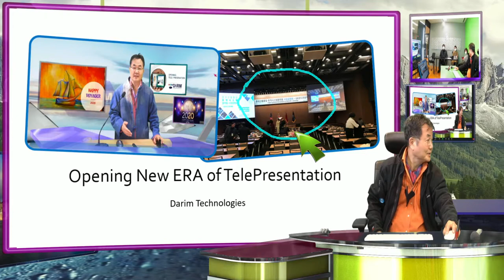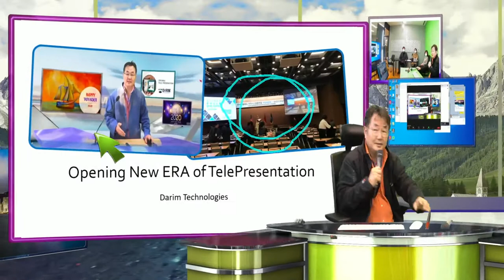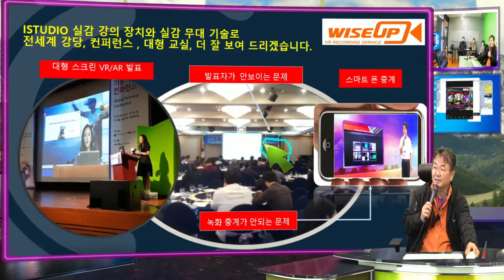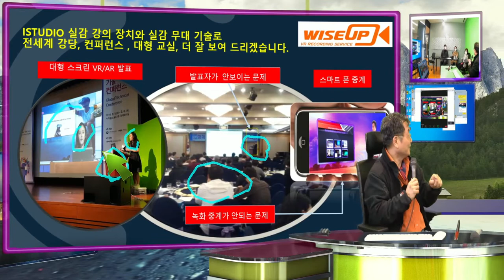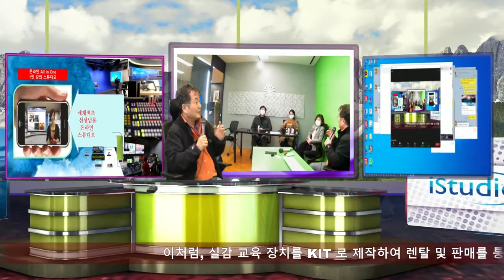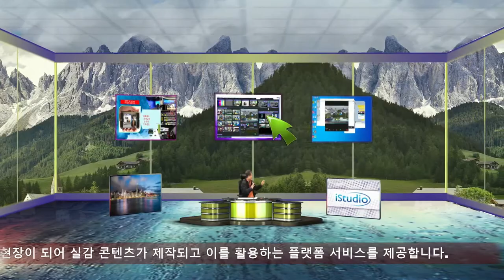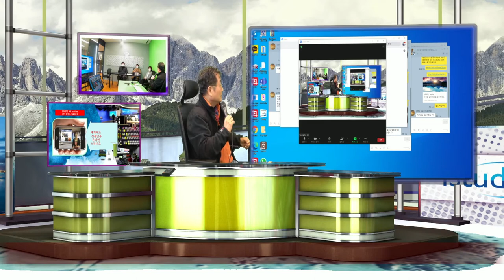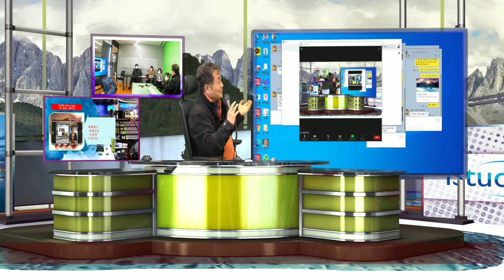zoom, WebEx로 교실이 함꼐 연동되고 수업을 공유하는 United Class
언택 교실, 온택교실의 iStudio  Hybrid 교실, 사무실,강당을 스마트 화 하기 위한 스튜디오, 가상 카메라, 가상 칠판 특허 기술에 대한 설명을 과학관 선생님들과 함꼐..